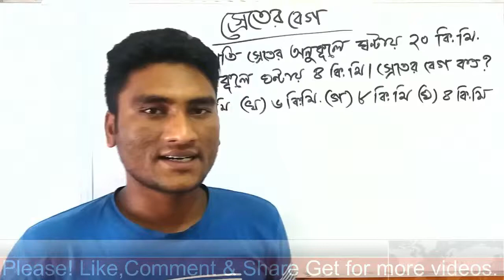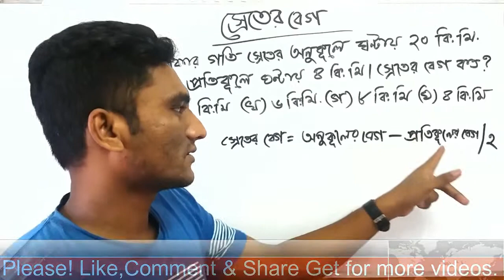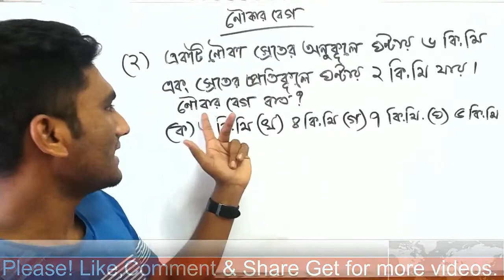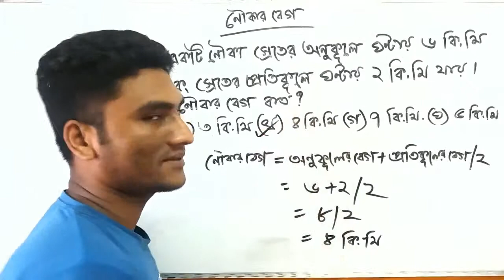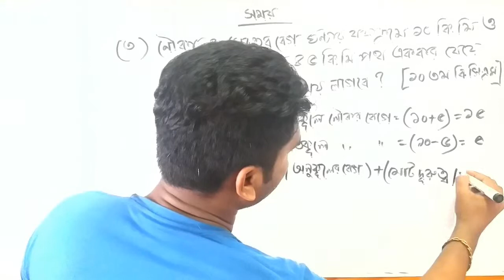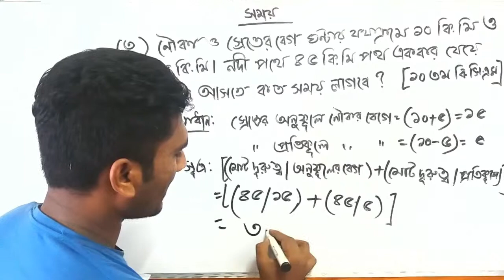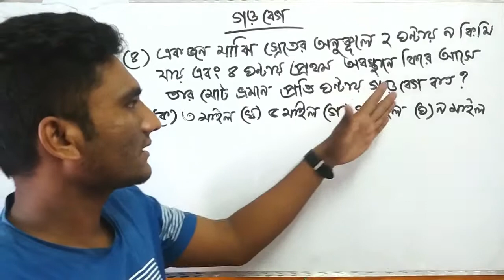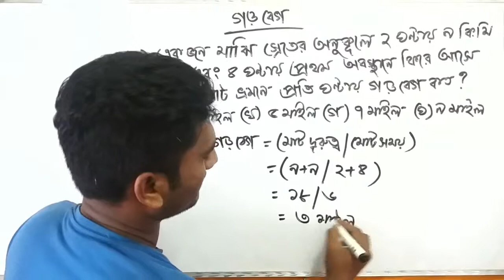নদী ও স্রেতের বেগ সংক্রান্ত অংক সমাধানের শটকার্ট টেকনিক।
Math technic